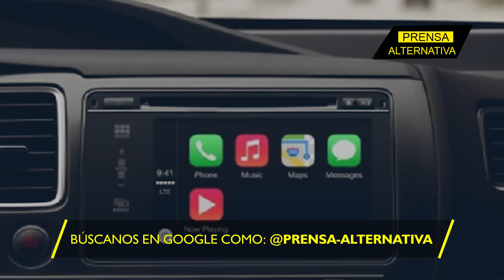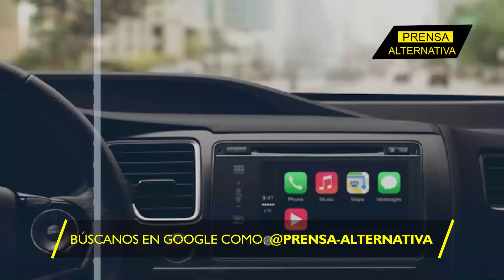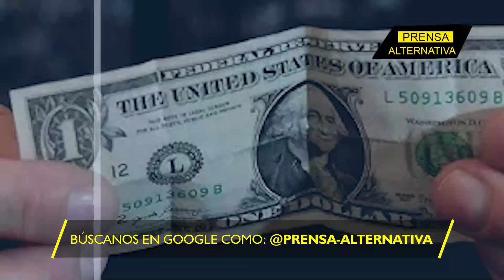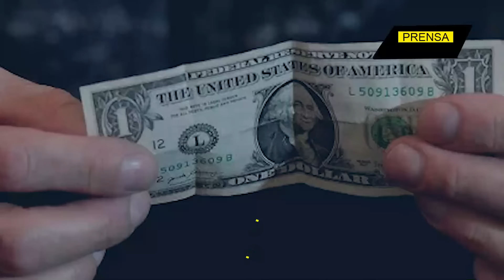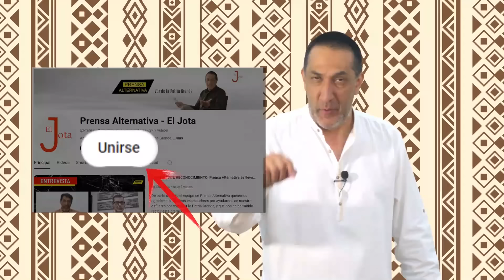Aranceles quebrarán a California! El gobernador tendrá que suplicarle a Trump!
¡El efecto Trump podría poner de rodillas a California! Literal, podría quebrarla por el combo arancelario que alista Trump. La medida, que incluye aranceles de hasta el 60% para bienes chinos y del 100% al 200% para automóviles provenientes de México, es una bomba económica lista para detonar en el corazón de la economía californiana. En 2023, China y México representaron casi el 40% de las importaciones del estado. Cada nuevo porcentaje de arancel será una cuchillada a los sectores más vitales.

Director General: Juan José del Castillo - El Jota
Jefe de Prensa: Enzo Anchante REV100001JP01
Redactor: Ayron Zeni

Org
JP1
L03
E07
nov2024PA

Info0
Pr1
RA0001
Loc3
Edt7